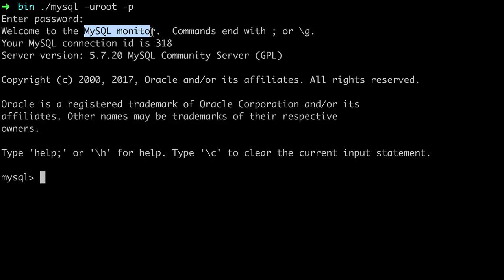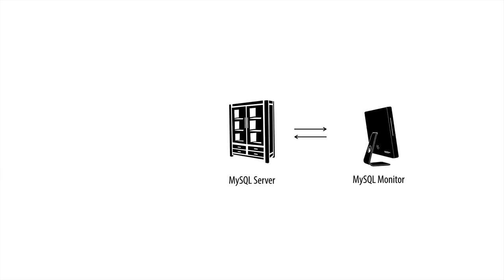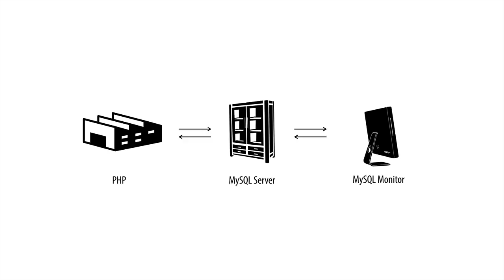WEB3 - PHP & MySQL : 4.PHP Client로서 MySQL